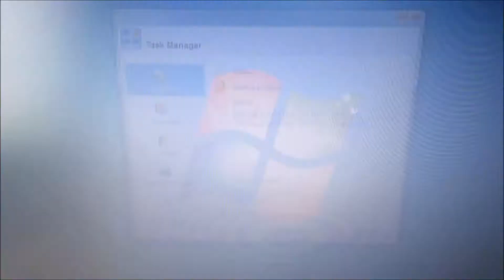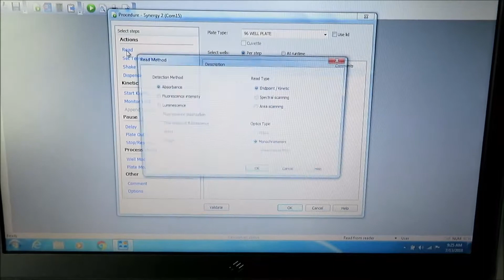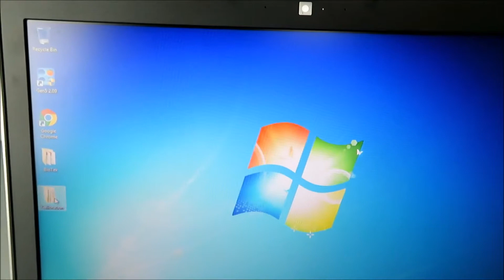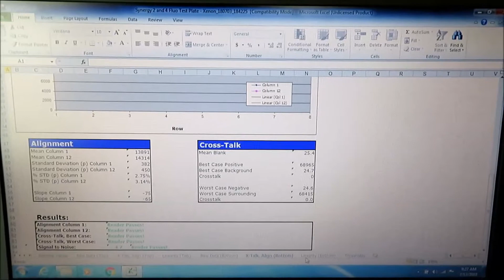BioTek Synergy 2 Multi-Mode Plate Reader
BioTek Synergy 2 Multi-Mode Plate Reader is available from The Lab World Group.